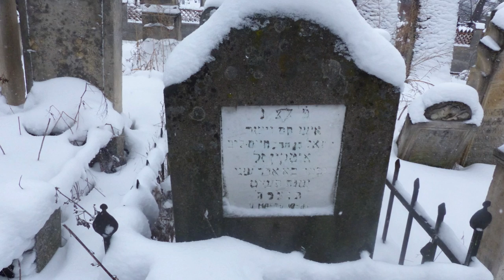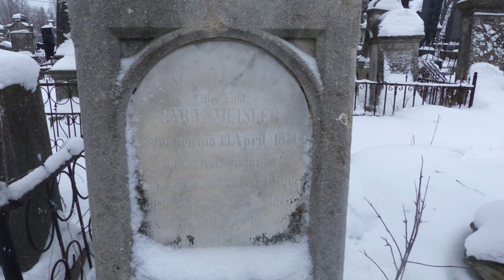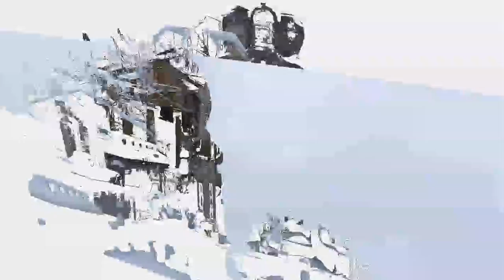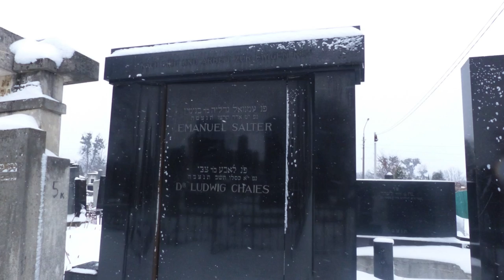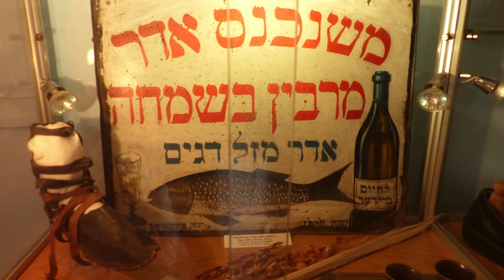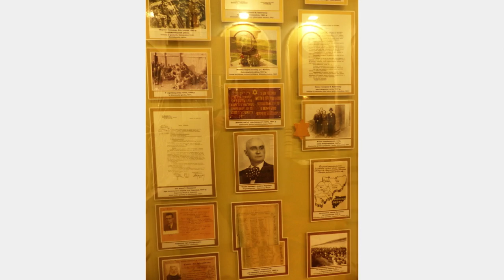THE JEWISH CEMETERY OF CERNAUTI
THE JEWISH CEMETERIES OF BUKOVINA